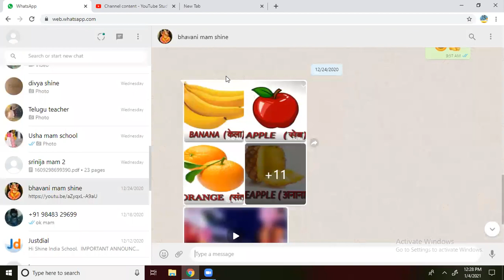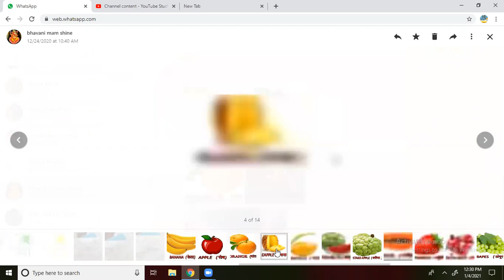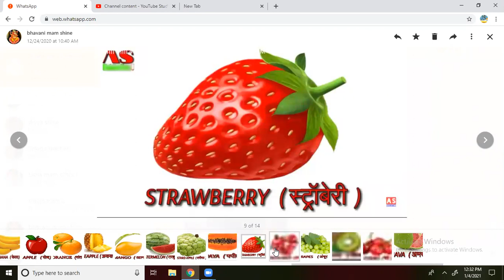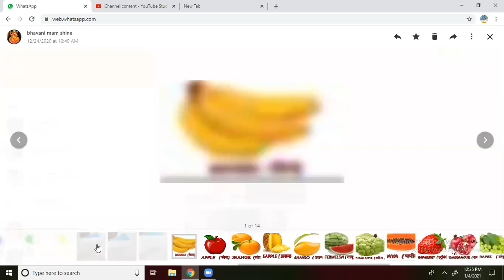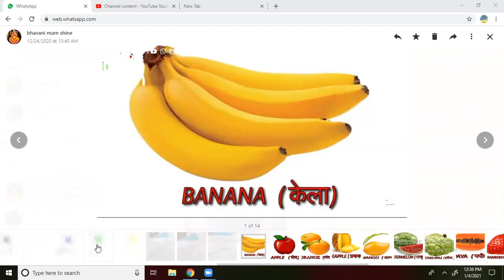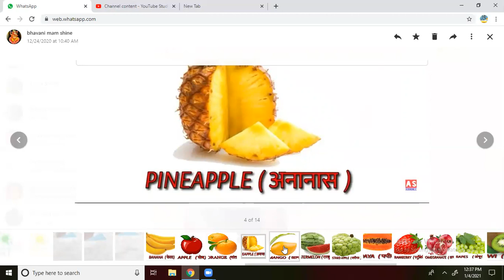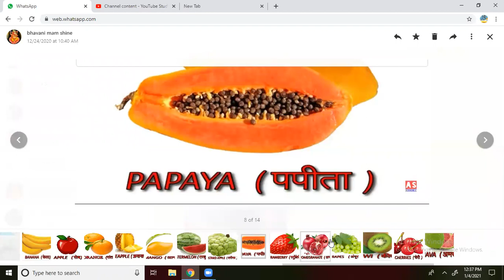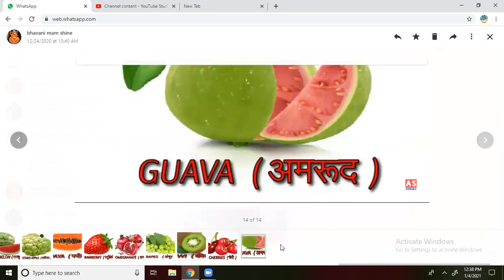SHINE INDIA SCHOOL HINDI ONLINE CLASS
SHINE INDIA SCHOOL BURHANPURAM KHAMMAM HINDI ONLINE CLASS REFERENCE VIDEO